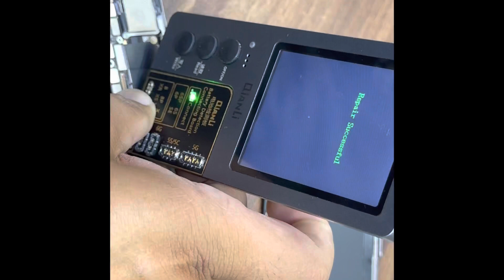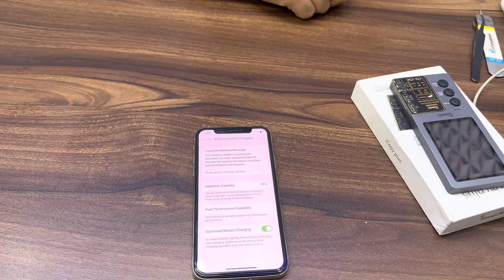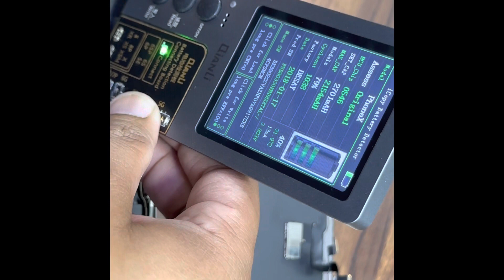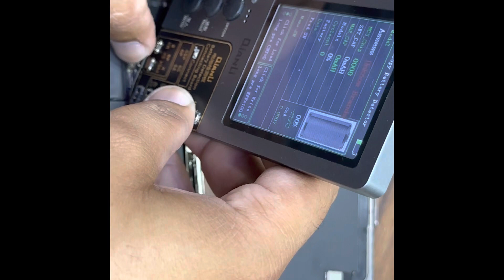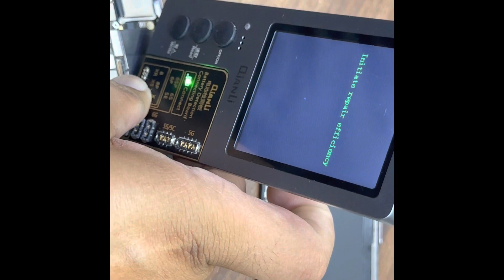Worlds 1st Video Battery Boost iPhones How Mobile Dealers Doing? Why? Explained By Muhammad Saad